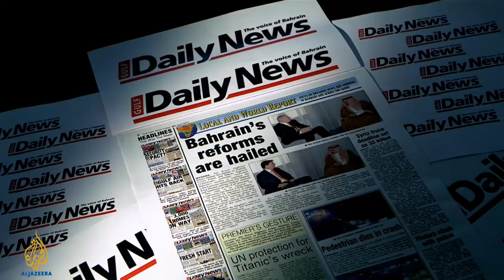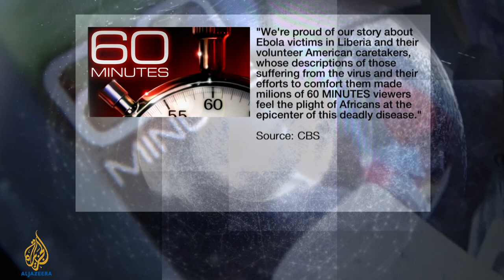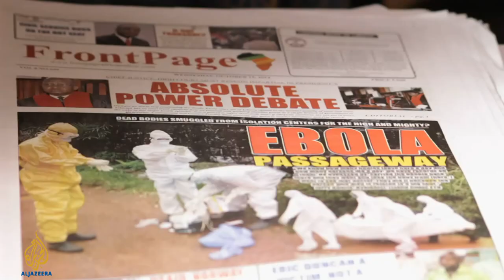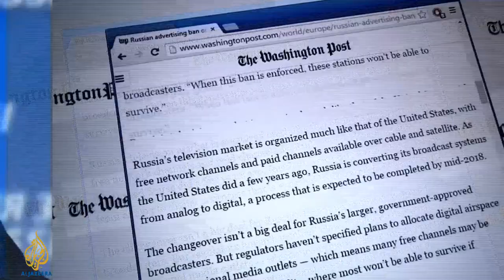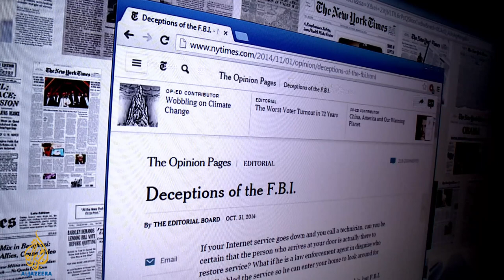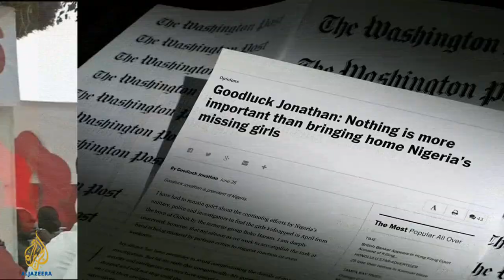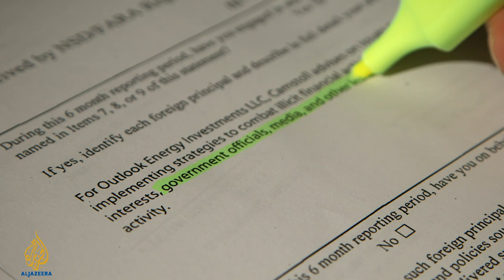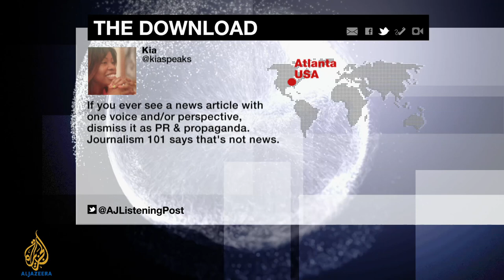Covering Ebola: Facts, Fear and Failures - The Listening Post (Full)